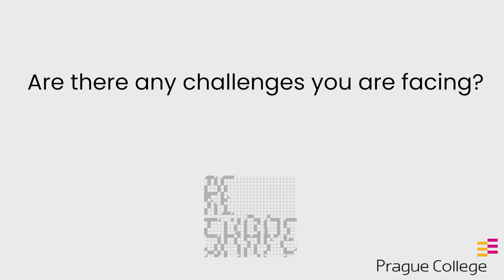Humanum Lignum - HUMAN TREE (Irina Antonets - MA Future Design - ReShape)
Humanum Lignum is an educational web platform that explains tree & human similarities (for example, human skin & tree bark, water & blood transportation etc.) with the help of short animations that show visual and functional resemblances using a micro–macro level approach. The project helps to re-learn our kinship to trees and nature as a whole, aiming to bring awareness of the importance of trees to humanity - we are literally a part of Nature. Therefore we are basically killing ourselves when we harm the natural environment around us.

Irina Antonets (Irene Antonez) is a designer, artist and illustrator from Russia. After getting her bachelors in industrial design, she has been creating artworks in different countries and is now completing her Masters in Future Design at Prague College (PCU).